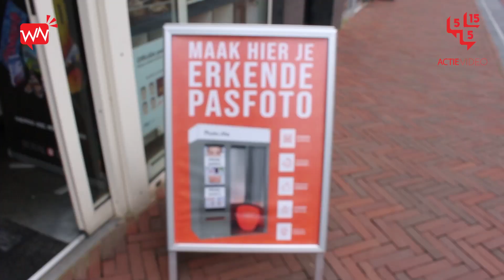Ondernemersnieuws van Recycled Dukenburg + meer mooie bedrijven uit Nijmegen en Wijchen!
Ook meedoen met een 5-15-5 actievideo en 5 dagen 90.000 mensen bereiken met jouw nieuws voor €200 excl.?